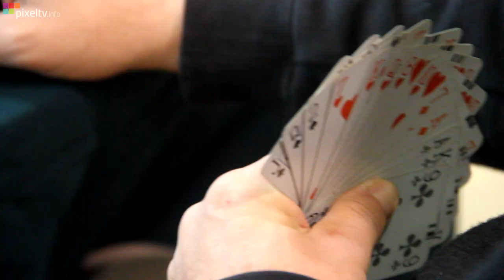II Memoriał dr. Cezarego Zakrzewskiego - Turniej Brydżowy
14 września w sobotę odbył się drugi memoriał doktora Cezarego Zakrzewskiego, znanego chirurga z terenu powiatu Otwockiego.

Była to impreza brydżowa w ramach której odbyły się otwarte mistrzostwa Otwocka o Puchar Prezydenta Miasta oraz turniej par Barometr - "Przyjaciele dr. Cezarego".

W imprezie udział wziął dawny przyjaciel dr. Cezarego - Janusz Korwin-Mikke, który jest pasjonatem tej gry logicznej.